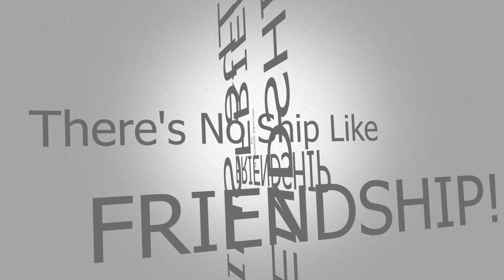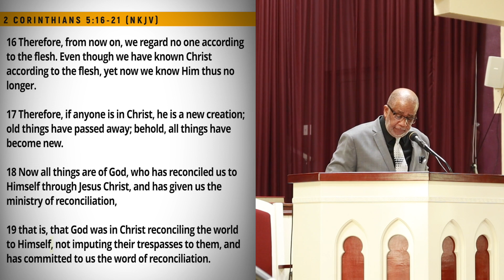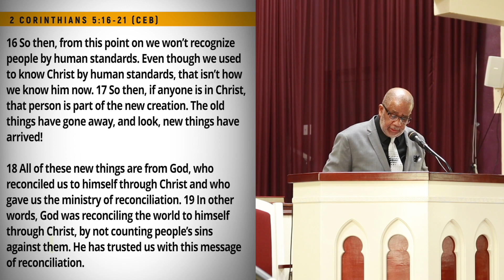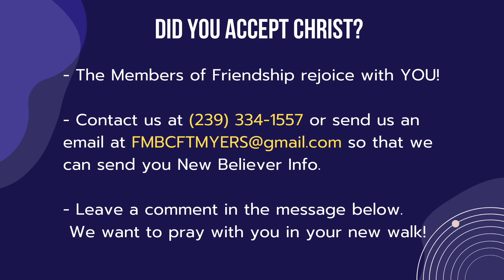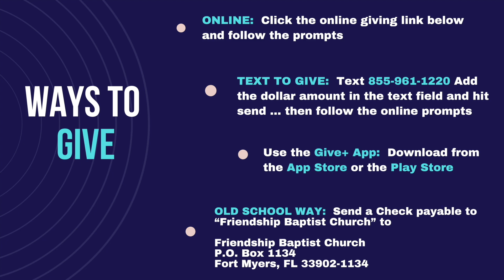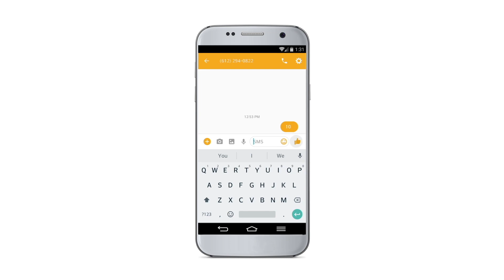A New You!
What is the only thing that is eternal? What must we continue to
fertilize and care for above everything else? Rev. Ken Burns discusses the answer
 to these questions through the book of 2 Corinthians in his declaration
 about the “new you.” Scripture by Bro. Alto Tarver. Prayer by Rev. Billy
Thomas. Friendship Music brings us to worship.

com/cgi-bin/Vanco_ver3.vps?appver3=wWsk24ZWJSTZKs-
Gd1RMKlg0BDvsSG3VIWQCPJNNxD8upkiY7JlDavDsozUE7KG0nFx2NSo8Ld-
UKGuGuF396vbVr03UX8e2nymORUURW5rIMiYnTg5dP4O6rpX5QvPEWlBh-
HDN59kLZFffwKfYERpQne4_-icAZgsrv9Nlp7_B84=&ver=3